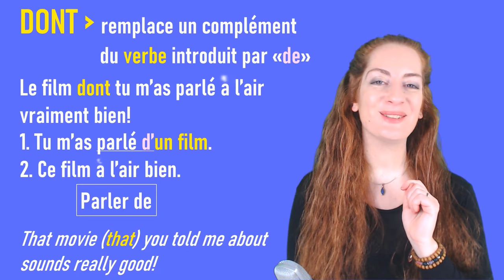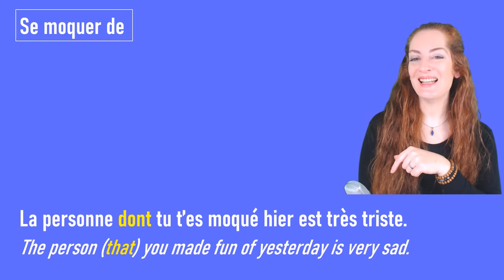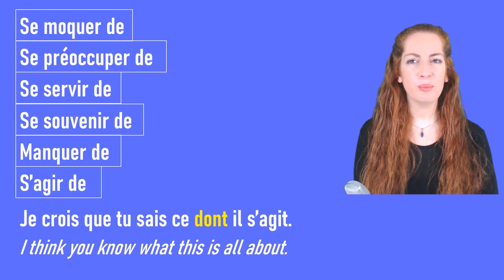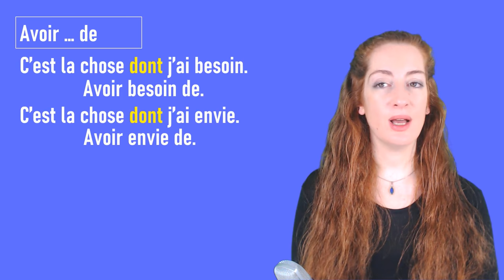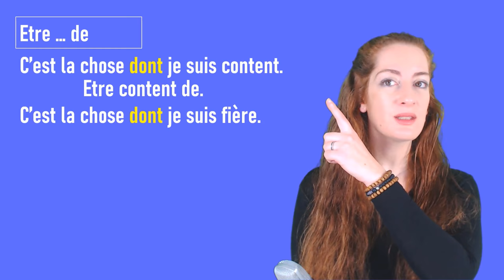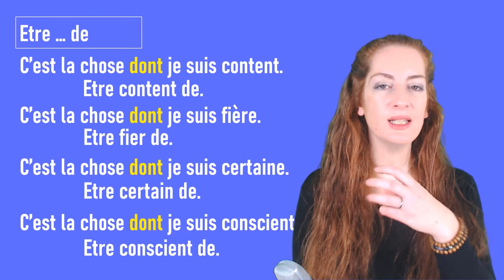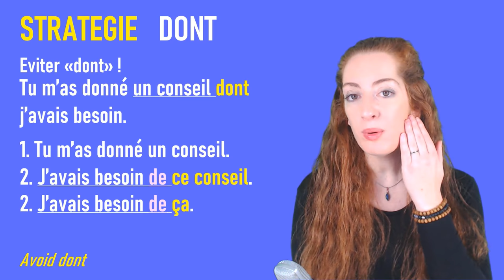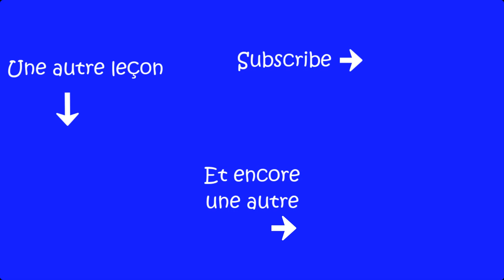Pronom relatif DONT en français / French relative pronoun DONT / French grammar lesson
Pronom relatif DONT en français / French relative pronoun DONT / French grammar lesson / leçon de français. Comment utiliser les pronoms relatifs

On my channel, you will find French lessons for all levels: beginner, intermediate and advanced (A1, A2, B1, B2, C1). You will be able to learn French with several techniques: grammar, vocabulary, oral comprehension, written expression, dictation, dialogues, vocabulary, reading, pronunciation, French expressions, French slang and casual French, informal and formal French vocabulary and even preparation for the DELF and DALF exams. You will have all the best techniques to progress in French and improve your level of French easily and with pleasure with me, Elsa, your online French teacher. These are great free French lessons for you to learn.

(Pictures added are under Pixabay licence CC)